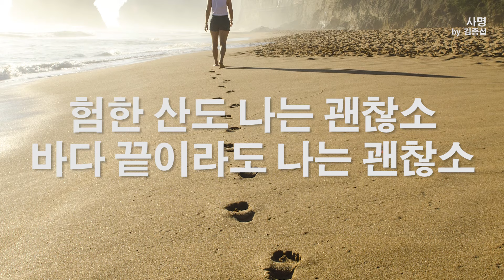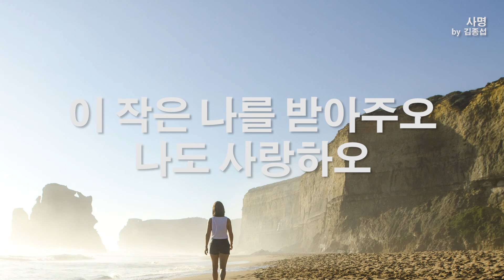사명 by 김종섭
사명

주님이 홀로 가신 그 길나도 따라 가오
모든 물과 피를 흘리신그 길을 나도 가오

험한 산도 나는 괜찮소바다 끝이라도 나는 괜찮소
죽어가는 저들을 위해나를 버리길 바라오

아버지 나를 보내주오나는 달려가겠소
목숨도 아끼지 않겠소나를 보내주오

세상이 나를 미워해도나는 사랑하겠소
세상을 구원할 십자가나도 따라 가오

생명을 버리면서까지나를 사랑한 당신
이 작은 나를 받아주오나도 사랑하오

모든영상은 비컴퍼니 (BEECOMPANY) 에서 제작한
음원으로 제작하였습니다